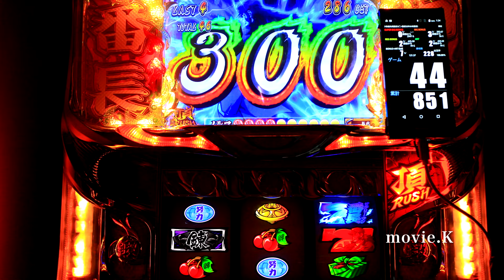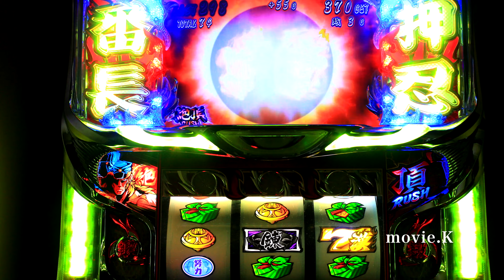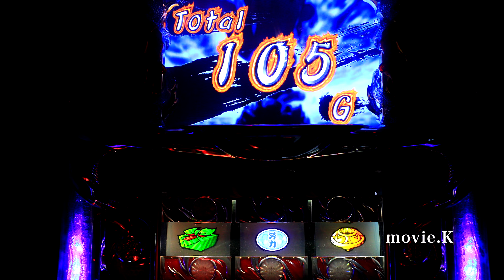ありえない300Gにも⁉︎サラリーマン番長 押忍番長上班族 パチスロ押忍番長シリーズ오쓰반장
※私物台は６2台バジリスク絆、アナザーゴッドハーデスが2台、魔法少女まどか☆マギカ(初代)、まどマギ2、番長3が2台、サラリーマン番長(サラ番)、HEY鏡(ヘイカガミ)、政宗2、ミリオンゴッド神々の系譜Zeus、ミリオンゴッド神々の凱旋、番長2が2台(操パネルと轟パネル)アナザーゴッドポセイドン、黄門ちゃま喝、ハイスクールフリート(ハイフリ)、ガルパン、コードギアスR2、戦国無双(初代)緑ドンviva情熱南米.緑ドンviva2、赤ドン雅、バジリスク2、バジリスク3、パチンコ バジリスク弦之助の章、必殺仕事人V、秘宝伝rev、北斗の拳 転生、花のケイジ(～天を穿つ戦槍～)エヴァ勝利への願い、初代番長、初代吉宗、盗忍！剛衛門、聖闘士星矢　海王覚醒SP,鬼の城、ドンチャン祭り、リゼロ、聖闘士星矢　海皇覚醒が２台、番長A、アナザーゴッドハーデス 冥王召喚、サラ番2、ギルティークラウン,秘宝伝太陽を求める者達、初代リンかけ、まどマギ３叛逆の物語、海物語、吉宗3.絆2その他